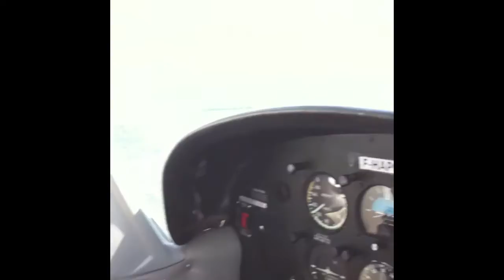Vols entre amis au départ de Pontarlier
Entièrement filmé et monté avec mon iPhone 4